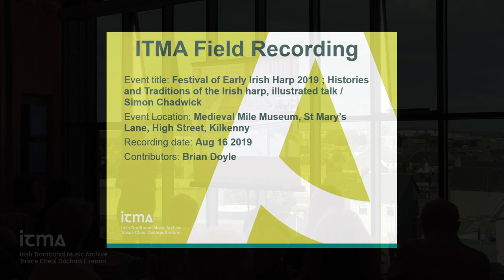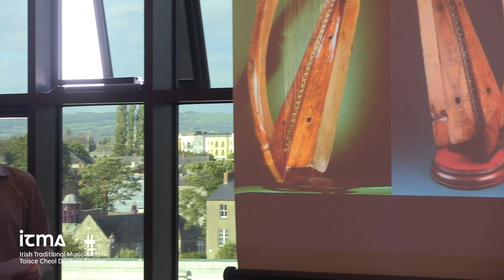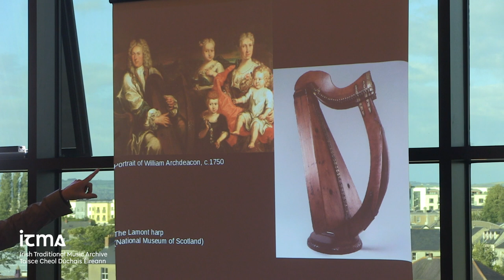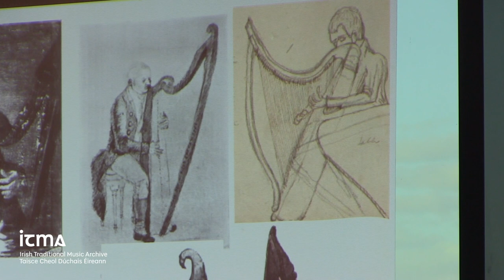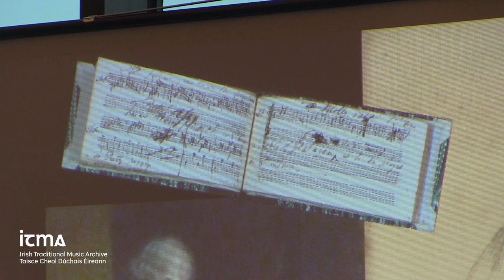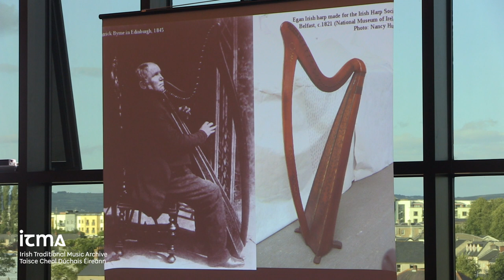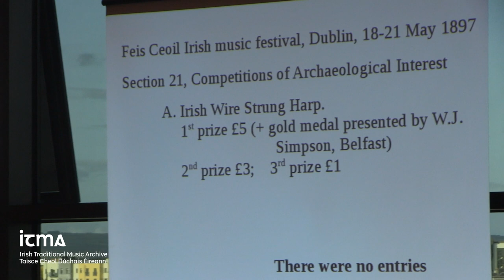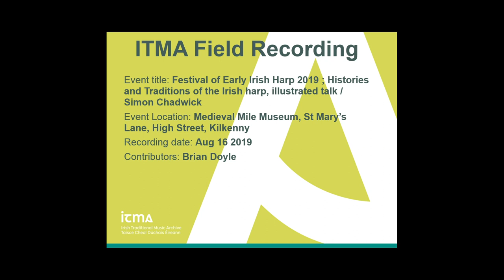Simon Chadwick: Histories and traditions of the Irish harp. Scoil 2019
Illustrated talk – Simon Chadwick
Histories and traditions of the Irish harp
16th August 2019, Medieval Mile Museum, Kilkenny
Part of Scoil na gCláirseach - festival of early Irish harp

Filmed by Brian Doyle for ITMA